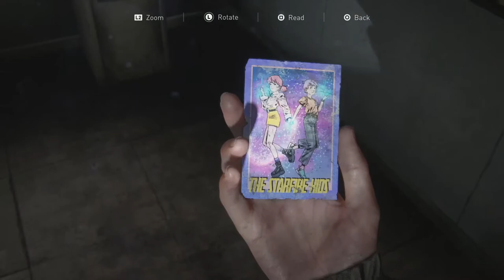Joel's Death | Last Of Us Part 2 Gameplay Walkthrough Part 4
Hey everyone Hello and Welcome to The Last Of Us Part 2. This is going to be a full walkthrough as well as a review at the end. In this intense part we witness the fall of a gaming icon as we are helpless but watch. as Joel..our beloved friend and father figure. the hero from the first last of us. is killed

Art by:tamarinnndkls

Stay Awesome!